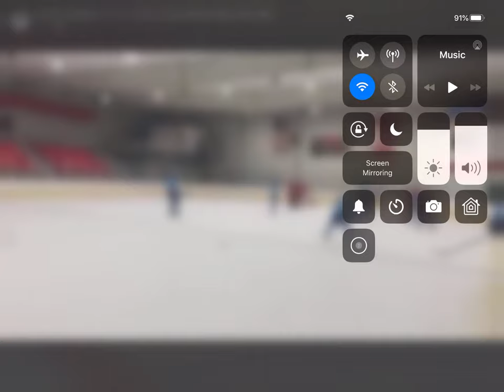Active stick penalty kill playing forward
Plays forward at times -29 for shot and retains puck